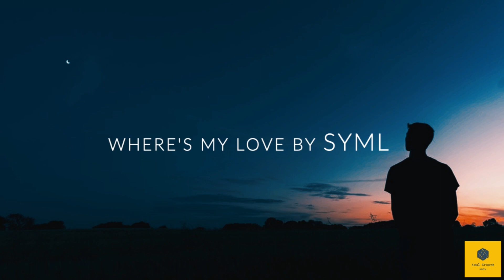SYML - Where's My Love / 432Hz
Where's My Love By SYML

Converted from 440Hz to 432Hz

432Hz is the natural frequency of the universe. It will sound more soothing to your ears. The most elemental state of vibration is that of sound. Everything has an optimum range of vibration (frequency), and that rate is called resonance. When we are in resonance, we are balanced. Every organ and every cell in our precious body absorbs and emits sound with particular optimum resonate frequency. 432hz and 528hz tuned music creates resonance in our physical, mental, emotional and spiritual body.